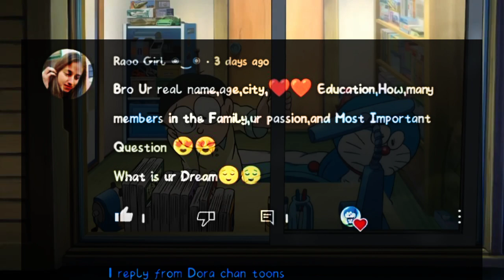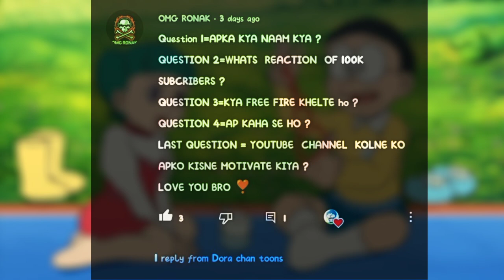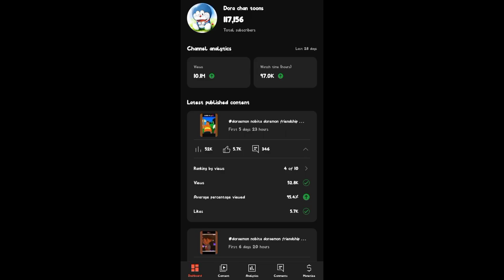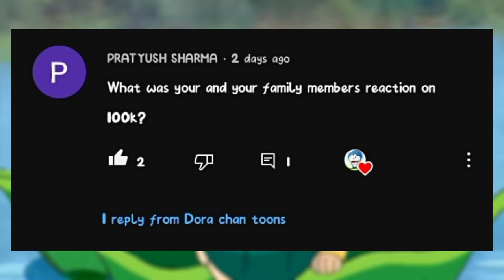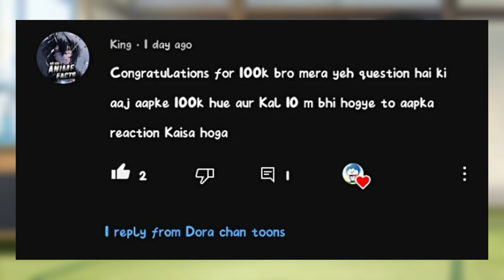QnA video 100k special🌹❣️ || Dora chan toons || Promotion video 😍 || New Doraemon video 2022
hello guys i hope aap log badiya honge🌹💘 ..sorry for delay qna video but chainel pr strike aa gayi thi. now ab pehel jese video regular aayegi 😍💯

so keep supporting guys👌🏻🙏